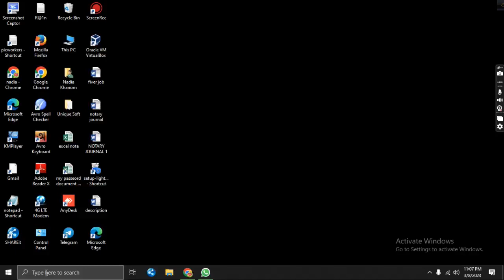how to set ilistator picture size